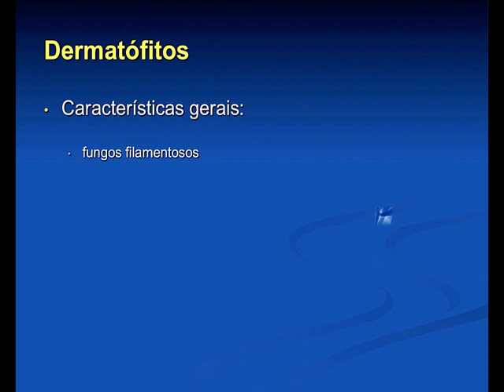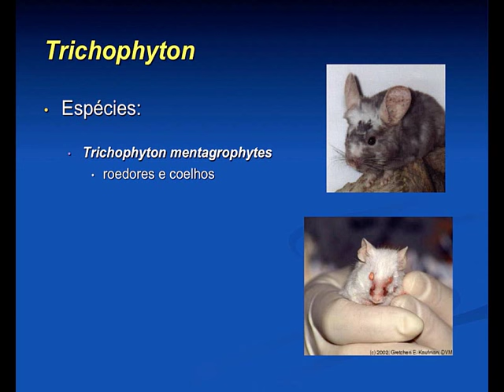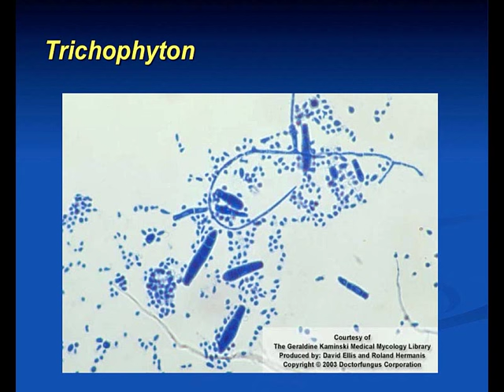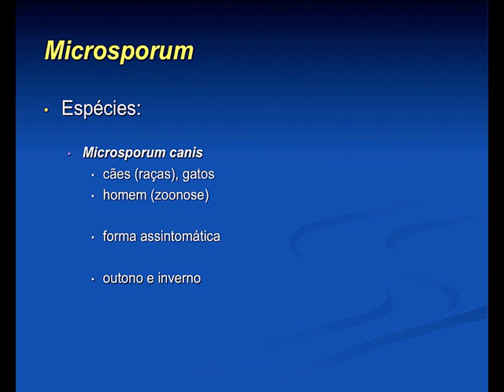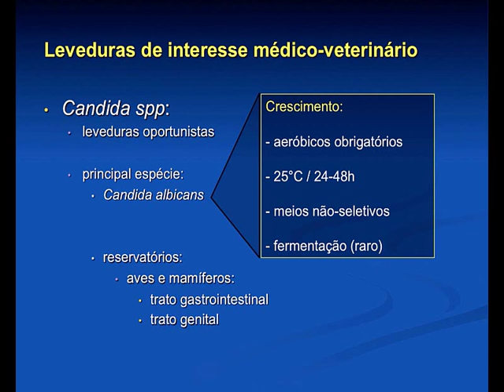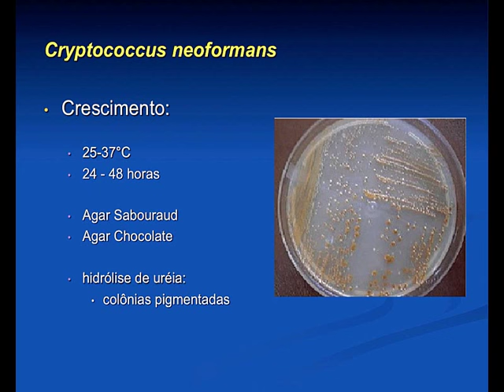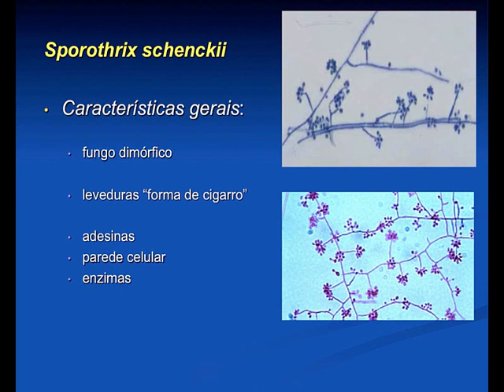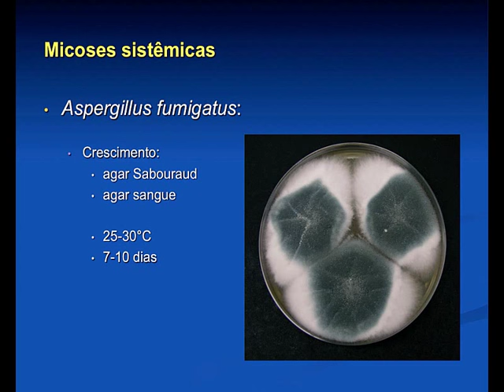Micro Vet 2015.2 Aula #11 - Fungos de interesse veterinário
Aula da disciplina de Microbiologia Veterinária para o curso de Medicina Veterinária da Universidade Federal da Paraíba ministrada em 08 de abril de 2016. Nesta aula apresentamos os aspectos gerais dos principais gêneros de fungos de importância médico-veterinária: aspectos gerais, morfologia, principais espécies de dermatófitos, leveduras, principais espécies de causadores de micoses subcutâneas e sistêmicas em animais domésticos.